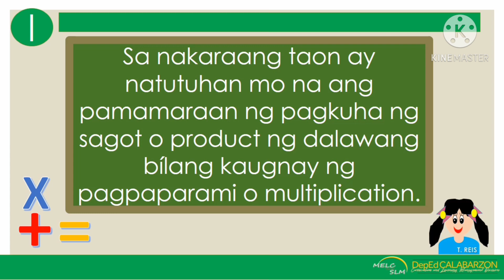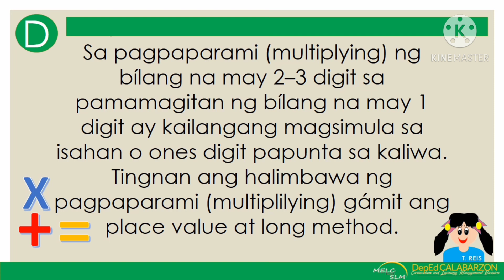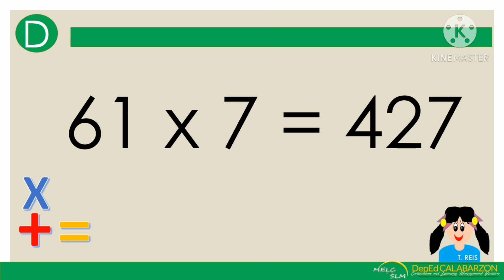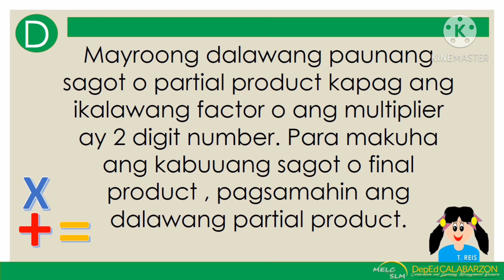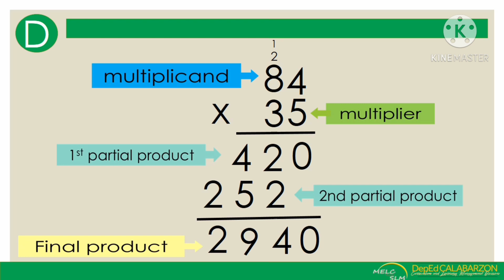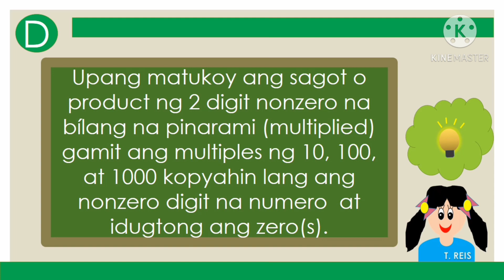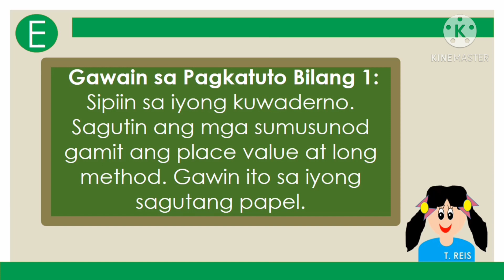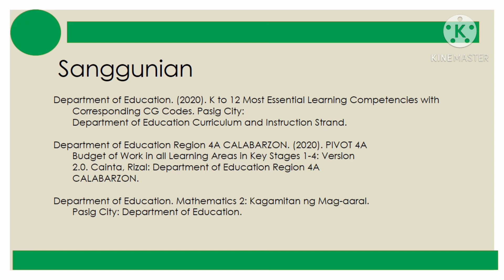PAGPAPARAMI NG BILANG GAMIT ANG MULTIPLES NG 10, 100, AT 1000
PAGPAPARAMI NG BILANG GAMIT ANG MULTIPLES NG 2-3 SA BILANG NG 2 DIGIT AT MULTIPLES NG 10, 100, AT 1000
QUARTER 2 MATH WEEK 3

Inilathala ng: Kagawaran ng Edukasyon Rehiyon 4A CALABARZON
Patnugot: Wilfredo E. Cabral
Pangalawang Patnugot: Ruth L. Fuentes

Job S. Zape, Jr.
PIVOT 4A Instructional Design & Development Lead
Danny M. Fabia
Content Creator & Writer
Jaypee E. Lopo & Angelo D. Uy
Internal Reviewer & Editor
Fe M. Ong-ongowan & Hiyasmin D. Capelo
Layout Artist & Illustrator
Alvin G. Alejandro & Melanie Mae N. Moreno
Graphic Artist & Cover Designer
Ephraim L. Gibas
IT & Logistics
Earvin Pelagio, Komisyon sa Wikang Filipino
External Reviewer & Language Editor